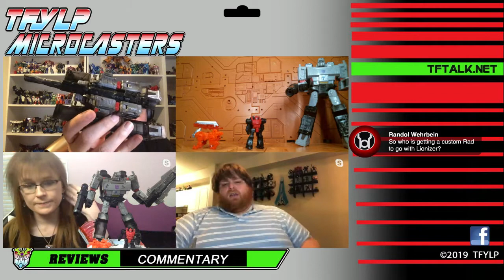Microcasters - Transformers Netflix Seige Megatron